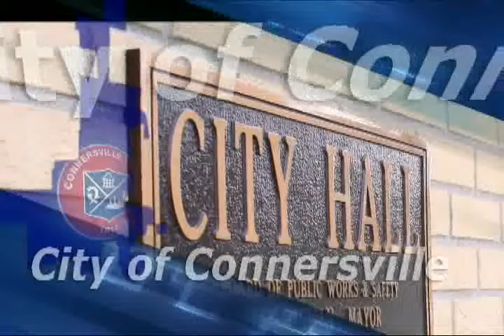County Commissioners June 24, 2015